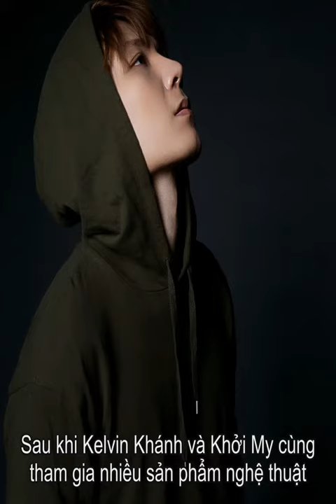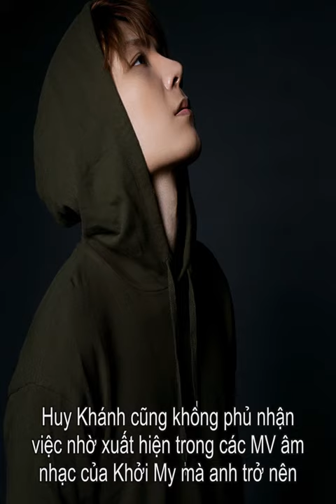Tiểu sử Kelvin Khánh | Thông tin về Kelvin Khánh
Thông tin Tiểu sử ca sĩ Kelvin Khánh  Ca sĩ Kelvin Khánh sinh ngày 5-9-1994 tại Thành phố Hồ Chí Minh, Việt Nam. Kelvin Khánh xếp hạng nổi tiếng thứ 10 trên thế giới và thứ 6 trong danh sách Ca sĩ nổi tiếng.   Kelvin Khánh tên thật là Nguyễn Huy Khánh, là một hot boy, ca sĩ, diễn viên Việt Nam đang được nhiều khán giả yêu mến. Huy Khánh được khán giả biết đến khi còn là thành viên của ban nhạc nam nổi tiếng La Thăng. Anh còn được khán giả yêu mến qua các sản phẩm âm nhạc cộng tác với nữ ca sĩ Khởi My.  Với gương mặt điển trai chuẩn một mỹ nam, Kelvin Khánh đã chiếm được cảm tình của nhiều khán giả, đặc biệt là khán giả trẻ. Sau khi Kelvin Khánh và Khởi My cùng tham gia nhiều sản phẩm nghệ thuật, và chàng ca sĩ này cũng trở nên nổi tiếng hơn nên đã không ít người cho rằng Kelvin Khánh nổi tiếng nhờ dựa hơi Khởi My. Kelvin Khánh cho biết anh là một người không có tài hoạt ngôn nên cũng gặp khó khăn trong công việc, nhưng sau mấy tháng được Khởi My kèm cặp anh đã trở nên dạn dĩ hơn. Huy Khánh cũng không phủ nhận việc nhờ xuất hiện trong các MV âm nhạc của Khởi My mà anh trở nên nổi tiếng hơn.  Kelvin Khánh và Khởi My đều là các nghệ sĩ trẻ được nhiều khán giả trẻ yêu mến. Mặc dù là một người nổi tiếng nhưng cả hai đều chọn cho mình phong cách giản dị và đặc biệt là nói không với scandal.  Các album đã phát hành của Kelvin Khánh      Chuyện nắng mưa (ft. Khởi My), 2016     Tình yêu không dành cho 3 người, 2015     Yêu người lạ (ft. Nguyễn Hoàng Tuấn), 2016     Nhặt lại mảnh vỡ (ft. JC Hưng), 2015     Mây mưa, 2014